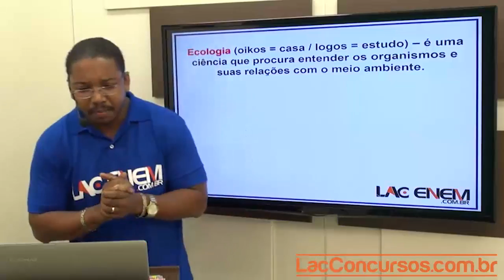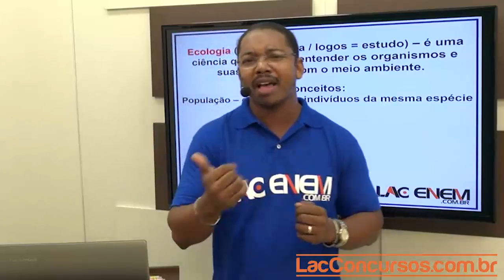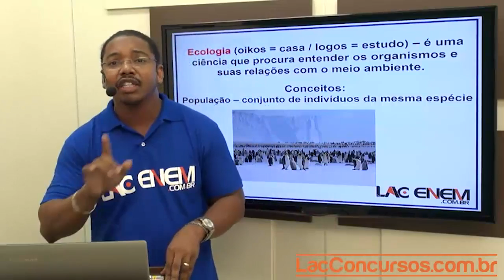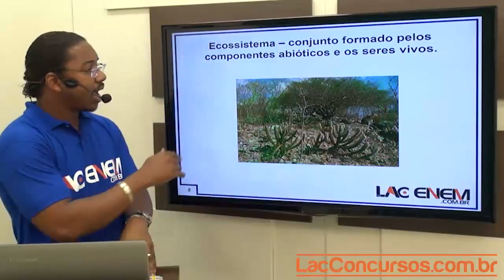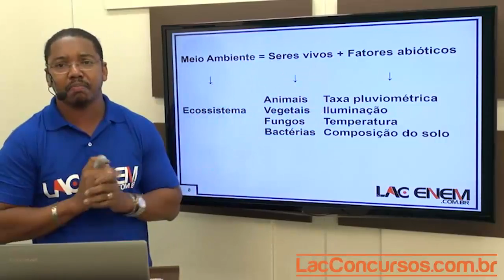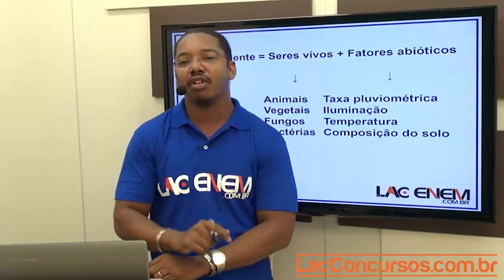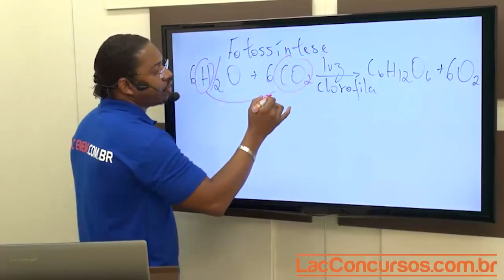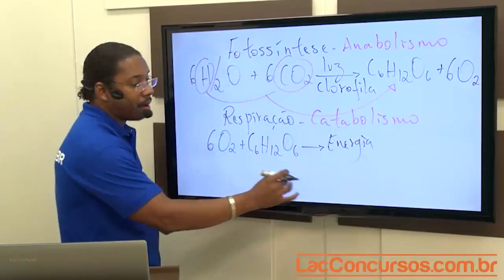Aula 01 - Ecologia Conceitos - Biologia - LAC Enem 2015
Super Extensivo para o ENEM 2015
- Videoaulas inéditas e exclusivas 100% focadas no ENEM 2015.
- Método Pragmático: serão priorizados os conteúdos que mais são cobrados no ENEM (analise estatística detalhada).
- Durante o período de acesso poderá assistir quantas vezes deseja e na hora que quiser.
- Cada videoaula tem duração média de 40 minutos.
- Serão, no minimo, 600 videoaulas prioritárias.
- Em cada videoaula será disponibilizado o material de apoio utilizado pelo professor (arquivo em pdf).
- Término do acesso: 15/12/2015
- Investimento: 10 x R$ 30,00 (R$ 300,00)
- Equipe de professores:
- Marleco Alonso (Geografia e Atualidades)
- Edenilson (História)
- Vitor (Sociologia e Filosofia)
- Roberto Toleto (Matemática)
- Jeferson Fiel (Matemática)
- Mohamad (Física)
- Tiago (Química)
- Jorge (Biologia)
- Cézar Bodão (Interpretação de Textos e Redação)
- Sidney Martins (Lingua Portuguesa e Literatura)
- Kenderson (Inglês)
- Espanhol (a definir)
- Luiz Antonio (Coordenador Pedagógico)
Obs.: A equipe de professores sujeita a alterações.
Estude com antecedência, planejamento e foco!